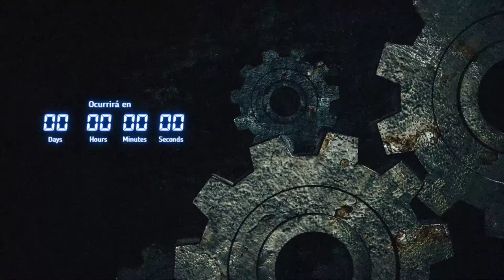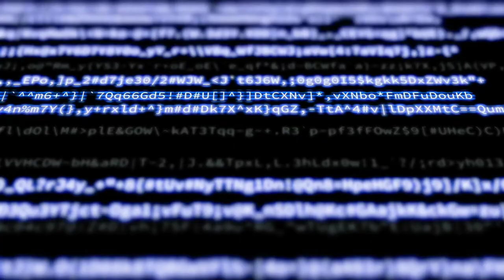2.- Está en las paredes | Rage Against the God Machine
CW: Violencia, sangre, asesinato, muerte accidental, LGBTQ+fobia, acoso escolar, depresión, drogas, racismo, xenofobia.

Tras varios sucesos que dejan claro que algo ocurre en Wellington, el grupo se dispone a investigar. Los amigos de Kara proponen hacer una ouija y Anita demuestra poseer un talento inquietante.
Créditos de vídeo: Videezy.com